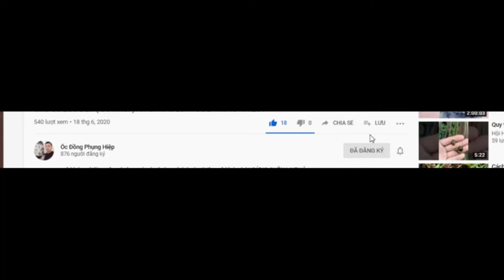DƯỠNG ỐC BƯU ĐEN BỐ MẸ ĐẺ CHO THU NHẬP CAO TỪ TRỨNG VÀ CON GIỐNG NĂM 2020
ỐC ĐỒNG PHỤNG HIỆP | Nơi chia sẻ VIDEO, HÌNH ẢNH những kinh nghiệm đã và đang làm với ốc BƯU ĐEN "ỐC NHỒI" với tất cả các bạn những kiến thức cho những ai dự tính và sẻ làm để cùng nhau phát triển bền vững .Xin cảm ơn tất cả các bạn đã xem CLIP , Hãy ĐĂNG KÝ KÊNH NẾU THẤY HAY và LIKE NẾU CÁC BẠN THẤY THÍCH , Hãy chia sẻ  và  NHỚ NHẤN CHUÔNG ĐỂ XEM NHỮNG CLIP TIẾP THEO NHÉ ! cảm ơn các bạn !